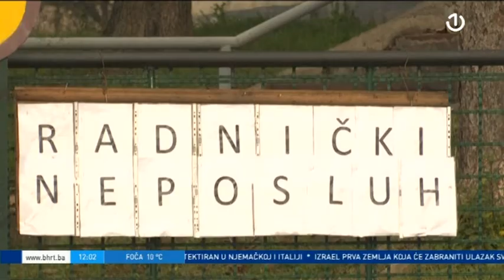U Tuzli vanredno zasjeda Upravni odbor Samostalnog sindikata radnika rudnika u FBiH